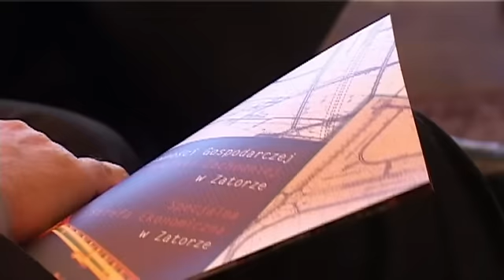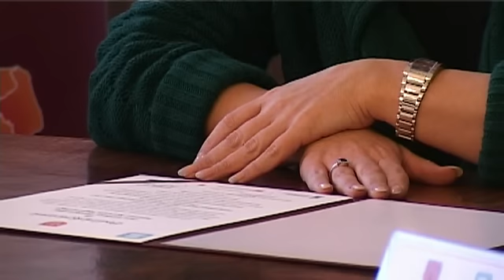Elżbieta Bieńkowska - otwarcie strefy.mp4